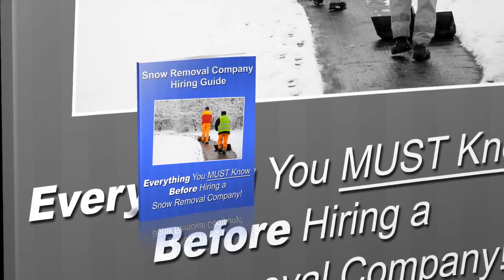Conway Arkansas Commercial Snow Plowing Services - Evans Lawncare LLC Snow Removal Service - (501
- If you're looking for a Conway Arkansas commercial snow removal company , then you may have to choose from a whole list of companies who will claim to do the job well for you. If you're doing this for the first time and need Commercial Snow Plowing Services in or near Conway Arkansas, you should choose a company carefully. Snow removal requires a certain degree of efficiency, attention to detail and reliable personnel. Sloppy work can result in unhappy tenants or employees.

If you need Conway Arkansas Commercial Snow Plowing Services, Evans LawnCare LLC ensures efficiency, punctuality, and great attention to detail. If the snow is not removed in time on a particular day then it can end up delaying people and a lot of crucial jobs. People will end up really frustrated and end up blaming the owner of the commercial property itself we resolve snow challenges for commercial, office, industrial, retail stores, and grocery stores quickly and promptly after snowfall.

24 Hour Commercial Snow Removal
24 Hour Commercial Emergency